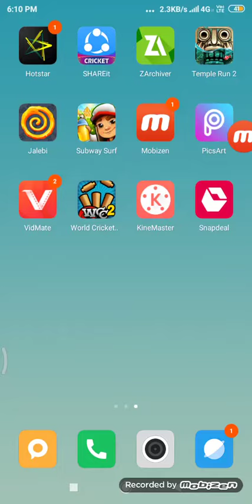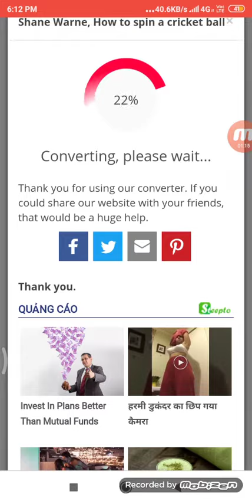How to convert YouTube video into MP3 without any app